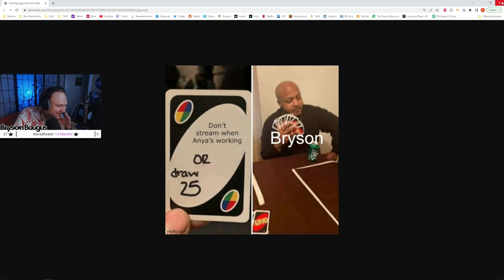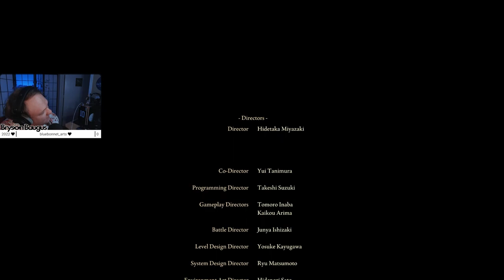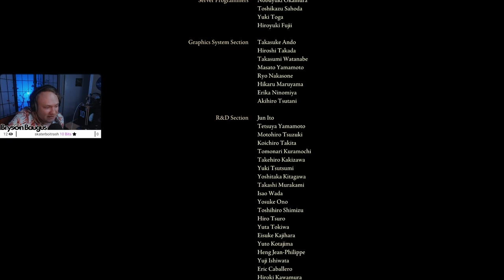BrysonVODS - Elden Ring (Part 10 FINALE)